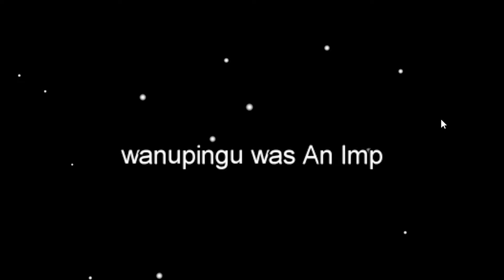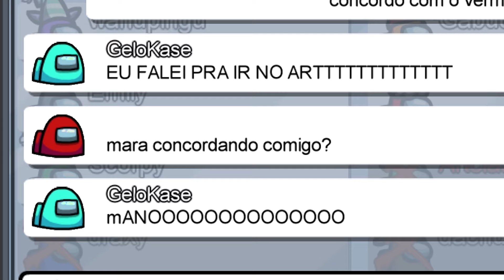eu vi o impostor arrastar um Corpo para o Duto! among us!